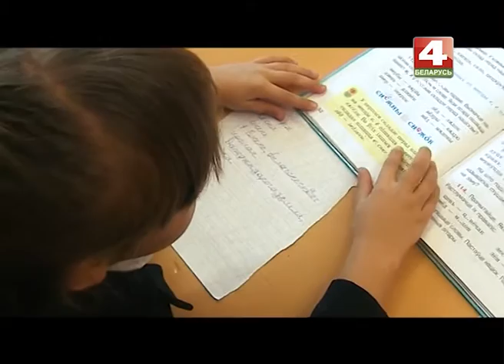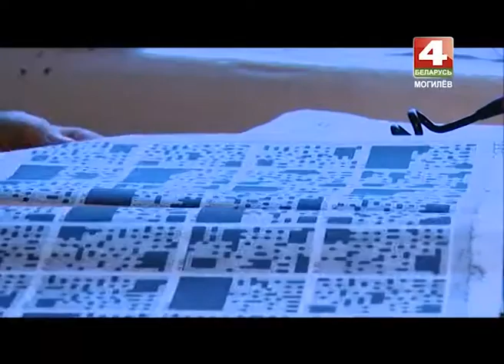История с географией. Осиновка, Чаусский район, Могилевская область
Как живет белорусская деревня. Наш адрес - Осиновка, Чаусский район, Могилевская область.